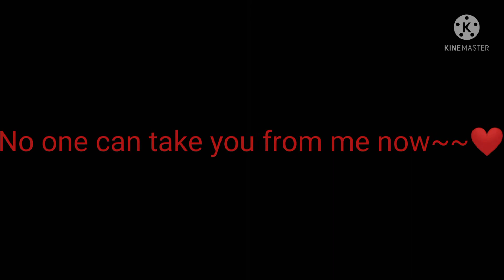the human and the EXE love story *Ending 2*